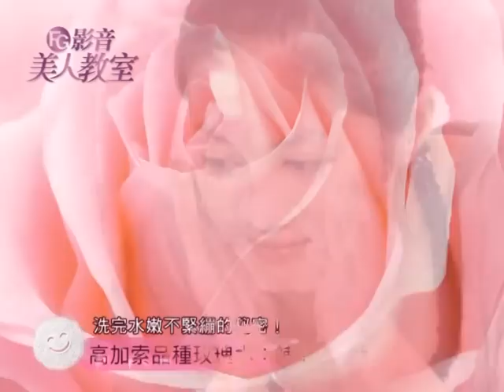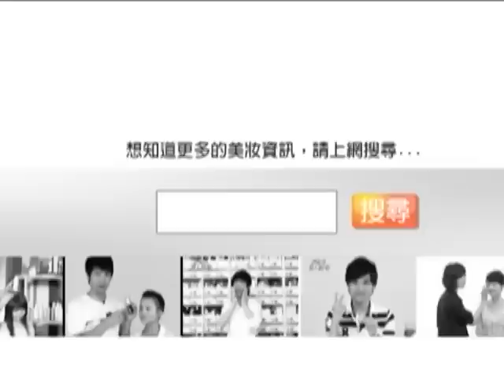FG美人教室/ 開架好物分享！超熱門酵素洗顏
風靡日本、引發網路上熱烈討論的酵素潔顏粉，你試過了嗎？
今天老師就要帶你一起了解酵素洗顏的好處，
並且透過正確使用方法，徹底清潔肌膚，洗出好膚質！

● 話題性酵素洗顏‧引爆洗顏型態大革命！

● 酵素『百百款』，木瓜酵素最厲害！
     強項：去角質、去髒污、粉狀劑型最穩定

● 明川老師使用小撇步‧臉上泡沫停留5秒
     縮毛孔、溶解髒污、代謝老廢角質

● 玫瑰美人保溼淨顏粉‧使用方法示範
     Step 1. 將臉打濕

     Step 2. 倒出10元硬幣大小的淨顏粉於手掌心

     Step 3. 加水搓揉 快速起泡
                   tip：搭配起泡球，創造更多、更綿密的泡沫

     Step 4. 輕輕地按摩臉上肌膚

     Step 5. 用清水將臉沖洗乾淨

● 洗完水嫩不緊繃的秘密！
     高加索品種玫瑰水：補給花青素、單寧酸
     葡萄籽萃取：保濕潤澤、抗氧化、修復

       能在清潔後，體驗到水嫩不緊繃的柔滑膚觸，
       這是因為洗顏粉裡補給了富含花青素、單寧酸的高加索品種玫瑰水，
       並搭配葡萄籽萃取，提供保濕潤澤、抗氧化修復的保養效益，
       讓洗後膚觸嬌嫩度升級。

那在完成深入清潔與溫和去角質後，
明川老師因應秋冬季節的到來，
特別推薦大家一個開架的溫感面膜！

● 溫感面膜=具溫熱效果的面膜

● 玫瑰美人溫感泡泡面膜‧特色與用法

     1. 慕斯狀綿密泡泡質地

     2. 可塑性高，適合任何臉型

     3. 價格友善，厚敷一層也不心疼！
            Note：一定要覆蓋毛孔

     4. 完整包覆力 隔絕空氣

     5. 溫熱感 帶動肌膚新陳代謝與血液循環

     6. 等候5分鐘 待完全吸收滋潤養護成份後 即可沖淨

『清潔，就是保養的第一步！』這句話一點都沒有錯！
保持乾淨、健康的肌膚，並活化肌膚、加強代謝與循環機制，
才能將後續保養品的營養更完整的吸收，保養力也會大大提升喔！